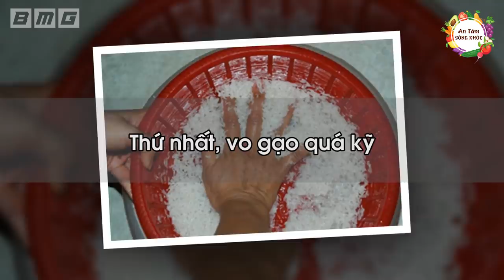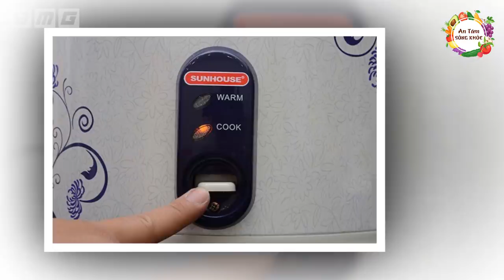13 Sai Lầm Ngu Ngốc Khi Nấu Cơm Âm Thầm Tiễn Cả Nhà Bạn Ra Nghĩa Địa - Càng Ăn Càng Tổn Thọ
13 Sai Lầm Ngu Ngốc Khi Nấu Cơm Âm Thầm Tiễn Cả Nhà Bạn Ra Nghĩa Địa - Càng Ăn Càng Tổn Thọ. Nấu cơm là 1 việc làm rất quen thuộc với chúng ta. Tuy nhiên, nấu cơm có thể dẫn tới tổn thọ nếu bạn nấu ăn theo cách sai lầm này.